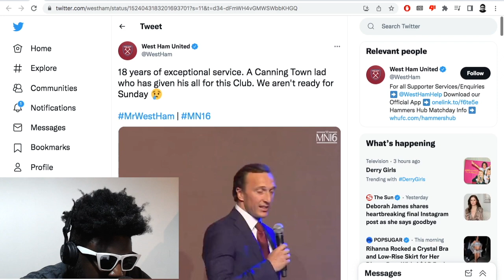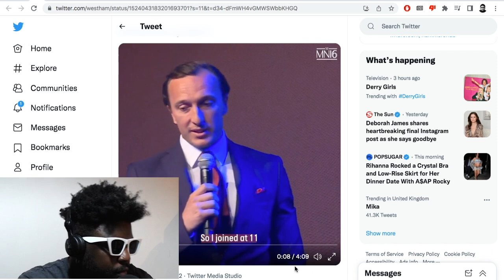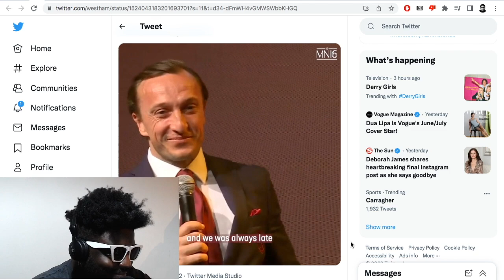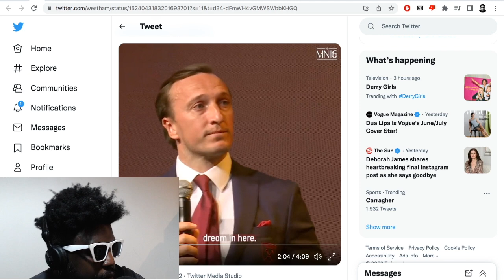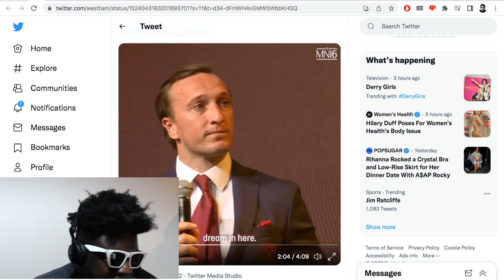Mark Noble’s Emotional West Ham Farewell Speech